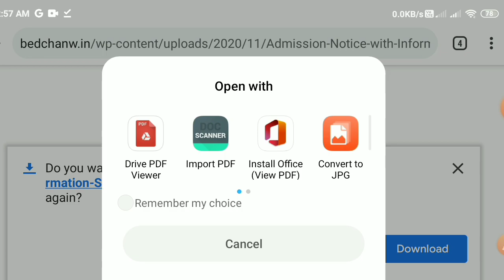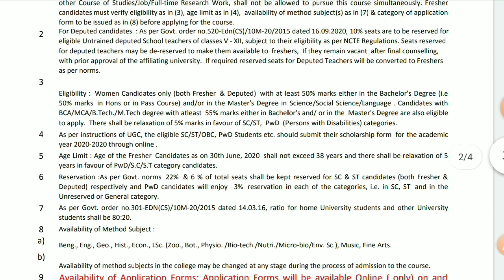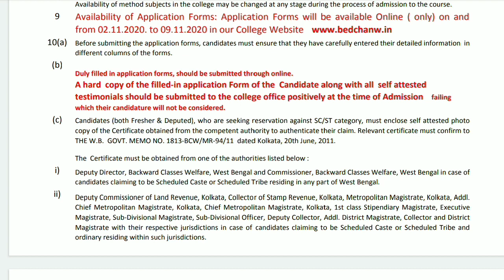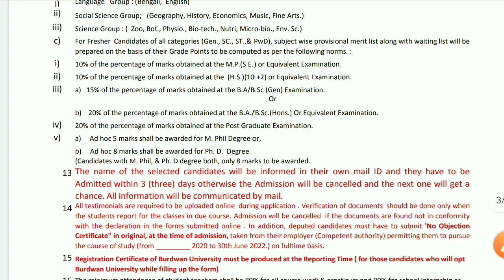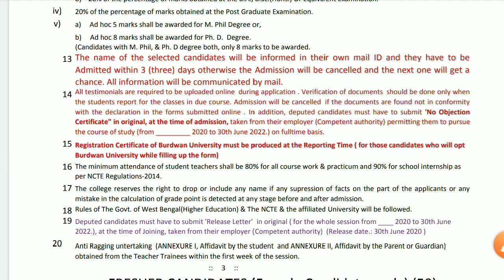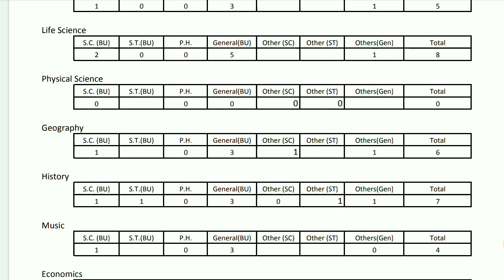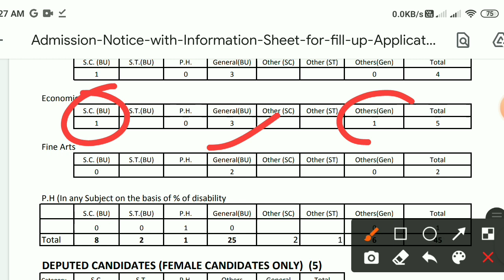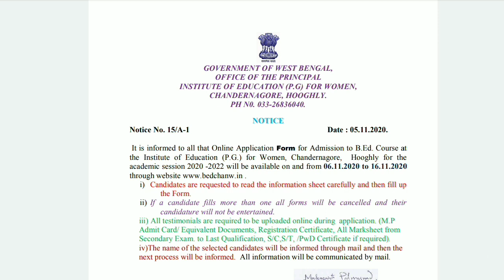University of Burdwan B.Ed Admission 2020 || Institute of Education (P.G) For Women || Gov. College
This channel made for giving educational information and updates.

# Admission B.Ed in Calcutta University 2020
# B.Ed course 2020
# Details B.Ed admission 2020
# B.Ed Update 2020
# B.Ed admission West Bengal 2020
# B. Ed admission Government College 2020